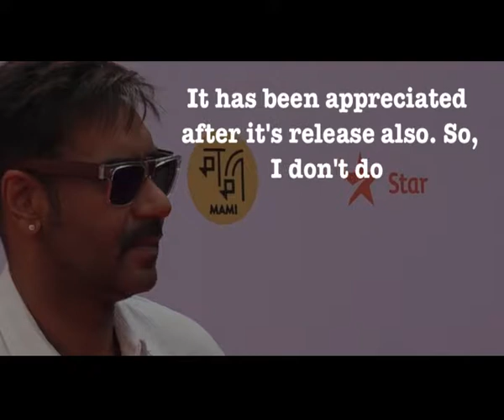Ajay Devgn ready to be seen in Taanaji The Unsung Warrior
After giving power packed performance in “Raid”, Ajay Devgn is all ready to be seen in his next “Taanaji - The Unsung Warrior”. The shoot will commence in August. The actor is preparing for his upcoming film titled "Taanaji - The Unsung Warrior", where he will essay the title role of Subedar Taanaji Malusare a military leader in the army of Shivaji and also the founder of the Maratha Empire in 17th century India.  Actor-producer Ajay ventured into Marathi cinema with "Aapla Manus".   The actor will also star in a yet-untitled romantic-comedy film, which also features Rakul Preet Singh and Tabu.